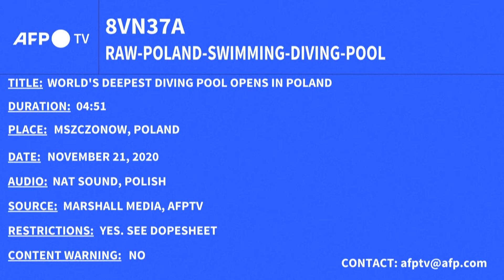AFP TV 20201122 LIF POL DivingPool 8VN37A en